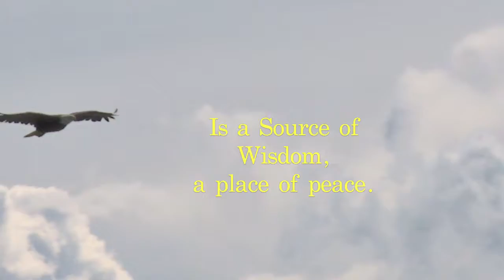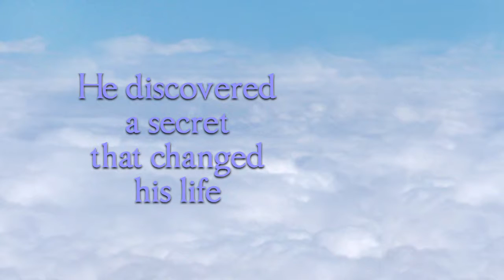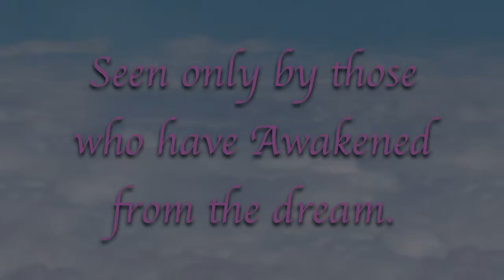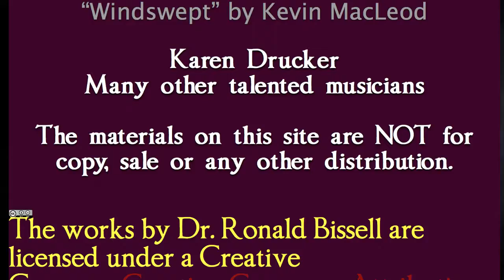Introduction to Listen4whispers.com